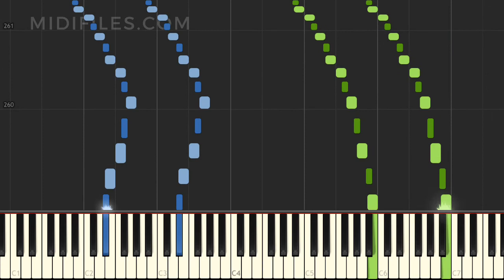PIANO TUTORIAL : Ballade in G minor Opus 32 / CHOPIN